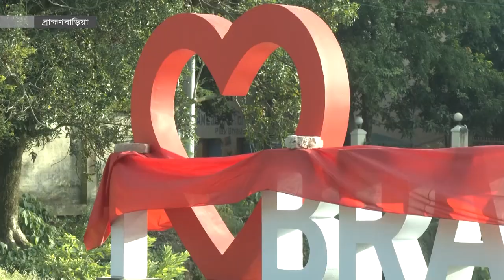সেলফিতে মেতে উঠেন তরুণ-তরুণীরা | I Love Brahmanbaria | Brahmanbaria News | Somoy TV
Somoy TV: t.ly/Se1z
Somoy TV Bulletin: t.ly/iqIq
Somoy Entertainment: t.ly/3dWC
Somoy Sports: t.ly/iASp
SOMOY TV ISLAMIC: t.ly/zU6a

Somoynews.tv: t.ly/Y7ab
খেলার সময়: t.ly/xJ5H
সময়ের গল্প: t.ly/EW3M
এ সময়ের বাণিজ্য : t.ly/m3ir

Groups:
Somoy TV (Official)✅: t.ly/ajiO
Somoy Entertainment✅: t.ly/8CLh
Somoy Business✅: t.ly/4xaJ